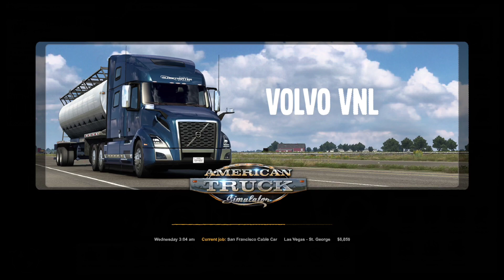Moving a San Francisco Cable Car From Las Vegas NV To St George UT